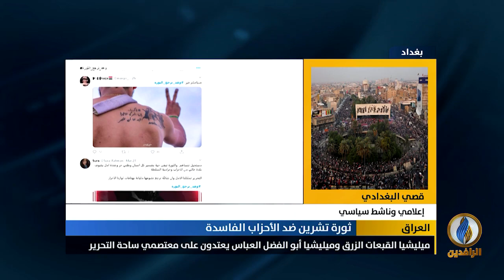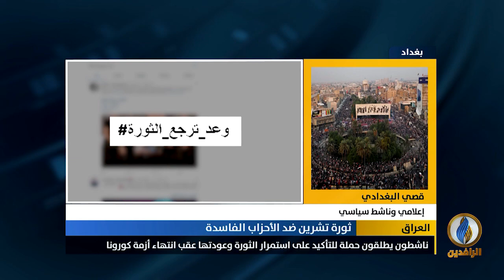مداخلة قصي البغدادي بشأن استمرار الاعتداءات على المعتصمين من قبل الحكومة وميليشياتها